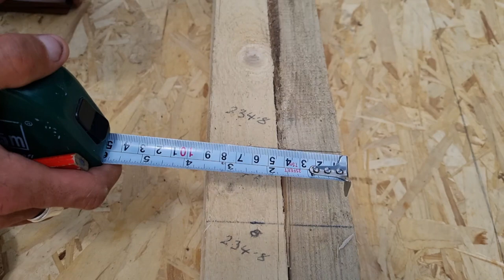cabin walls up